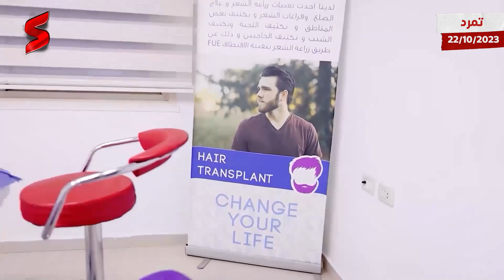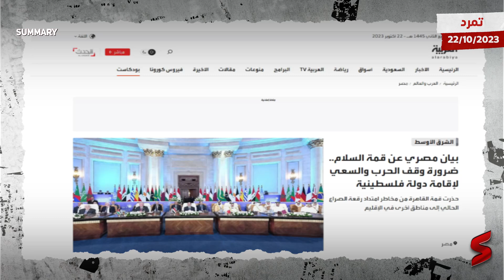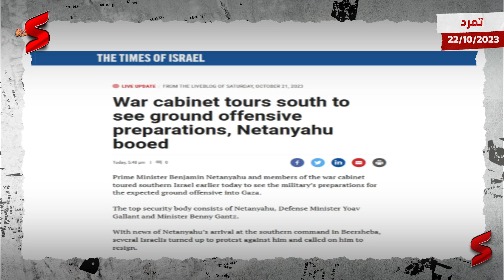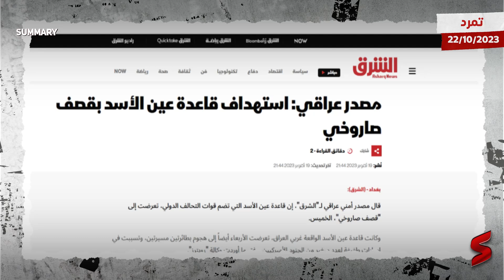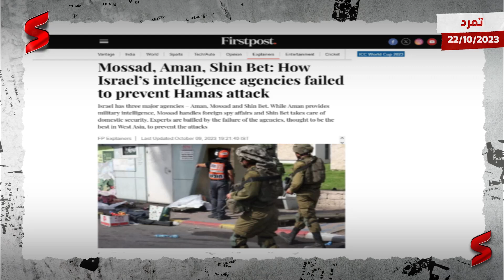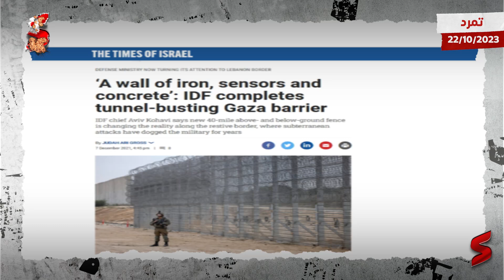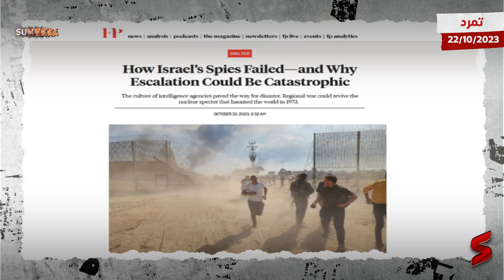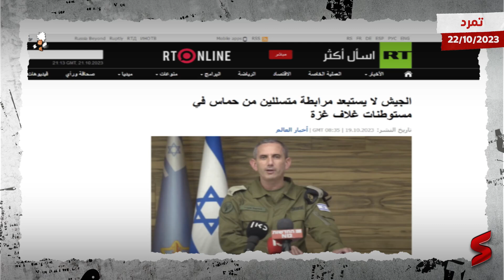بعد فشل قمة القاهرة للسلام و انسحاب امير قطر إسرائيل تبدأ الاستعداد لاجتياح جنوب لبنان وقـ تل حماس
حلقة "تمرد" من قناة summary .. اعرف القصة من الأول

والبداية من وزير الدفاع الإسرائيلي يوآف غالانت الذي أكد اليوم السبت، أن حزب الله اللبناني قرر المشاركة في القتال. وقال جالانت، خلال زياته المنطقة الشمالية، إن حزب الله سيدفع الثمن باهظا، مؤكدا ضرورة الاستعداد لكل الاحتمالات، وفق وكالة سبوتنيك. وأضاف: «نحن في حرب، ليس هناك خيار آخر، سنتصرف حيثما كان ذلك ضروريا وسننتصر في الحرب»، مؤكدا أن التحديات ستكون أكبر وعلى الجنود أن يأخذوا ذلك في الاعتبار، وأن يكونوا جاهزين لأي موقف. ونشر الإعلام الحربي في حزب الله اللبناني، في وقت سابق من اليوم، مقطع فيديو لاستهداف تجمع لجنود الجيش الإسرائيلي، في ثكنة «هونين»، بالصواريخ الموجهة، نفذه أمس الجمعة. يأتي ذلك بعدما أعلن الجيش الإسرائيلي، في وقت سابق من اليوم، مقتل أحد جنوده بنيران صاروخ مضاد للدبابات على الحدود مع لبنان. وقال جيش الاحتلال، في بيان له، إن الرقيب في جيش الاحتياط، عومير بالفا (22 عاما)، قُتل أثناء عمليات عسكرية شمالي إسرائيل نتيجة صاروخ مضاد للدبابات أصابه.

وفي السياق نفسه، يقول مسؤولون أميركيون وإسرائيليون إن الرئيس جو بايدن وكبار مساعديه حثوا القادة الإسرائيليين على عدم تنفيذ أي ضربة كبيرة ضد ميليشيا حزب الله في لبنان، حيث أن ذلك قد يدفعها للتدخل في الحرب بين إسرائيل وحماس. ويشعر المسؤولون الأميركيون بالقلق من أن بعض الأعضاء الأكثر تشددا في حكومة الحرب الإسرائيلية أرادوا مواجهة حزب الله حتى مع بدء إسرائيل صراعا طويلا ضد حماس بعد هجمات 7 أكتوبر.

وأفادت صحيفة "يديعوت أحرونوت" بأن تقييمات استخباراتية تؤكد أن حزب الله سينخرط في الحرب إذا تم اجتياح غزة. ونقل المسؤولون الأميركيون للإسرائيليين المصاعب التي قد يواجهونها في قتال حماس في الجنوب وقوة حزب الله الأكثر تنظيما في الشمال. ويعتقد المسؤولون الأميركيون أن إسرائيل ستكافح في حرب على جبهتين وأن مثل هذا الصراع يمكن أن يجذب كلاً من الولايات المتحدة وإيران، الداعم الرئيسي للميليشيا.

 وتكشف الجهود التي بذلها كبار المسؤولين الأميركيين لمنع هجوم إسرائيلي على حزب الله، والتي تم الإبلاغ عنها بالتفصيل لصحيفة "نيويورك تايمز" New York Times، عن مخاوف إدارة بايدن بشأن التخطيط الحربي لرئيس الوزراء بنيامين نتنياهو ومساعديه، حتى في الوقت الذي تسعى فيه الحكومتان إلى تقديم جبهة موحدة قوية في العلن.

وفيما يتعلق بالنوايا الإيرانية حيال الأزمة في غزة، قال مصدر أمني عراقي لـ"الشرق"، إن قاعدة عين الأسد التي تضم قوات التحالف الدولي، تعرضت إلى "قصف صاروخي"، الخميس. وكانت قاعدة عين الأسد الواقعة غربي العراق، تعرضت الأربعاء أيضاً إلى هجوم بطائرتين مسيرتين، وتسببت في إصابات طفيفة لعدد صغير من الجنود الأميركيين، وفق ما أوردت وكالة "رويترز".

أخيرًا، تعرض الحلقة مقال أذاعته مجلة فورين بوليسي الشهيرة يقدم تفصيلات جديدة عن أسباب الفشل الاستخباراتي الإسرائيلي في مواجهة الهجوم الكبير الكبير الذي شنته حماس يوم 7 أكتوبر الجاري.